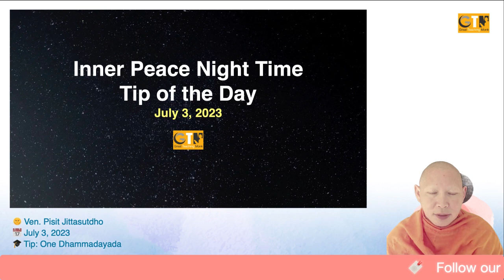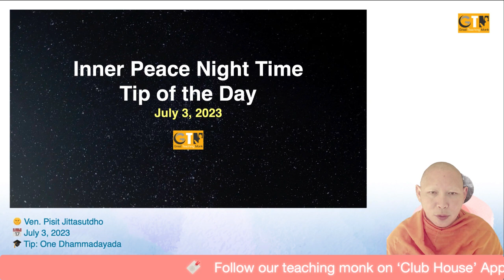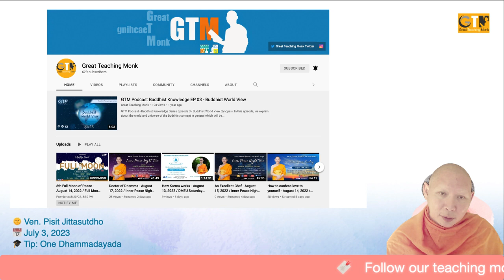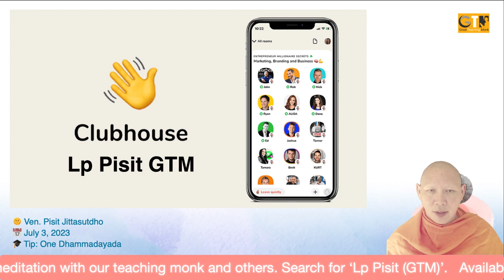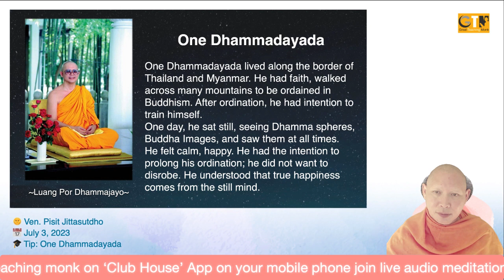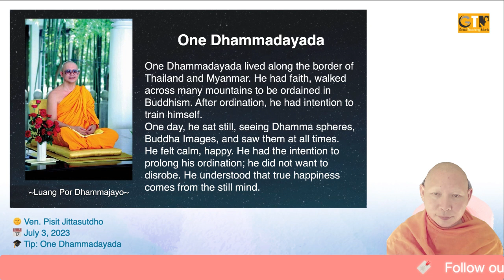One Dhammadayada - Jul 3, 2023 / Inner Peace Night Time Live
Inner Peace Night Time FB Live Meditation
@8:30 PM (UK) / 9:30 PM (EU) / 2:30 PM (Chicago)
Tip: One Dhammadayada

Maintain your regular meditation practice with us in our broadcasting guided meditation! To keep up your consistency in practice!

Now available on ‘Insight Timer’ App @Lp Pisit GTM